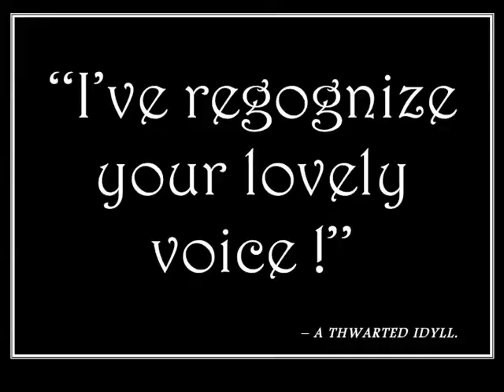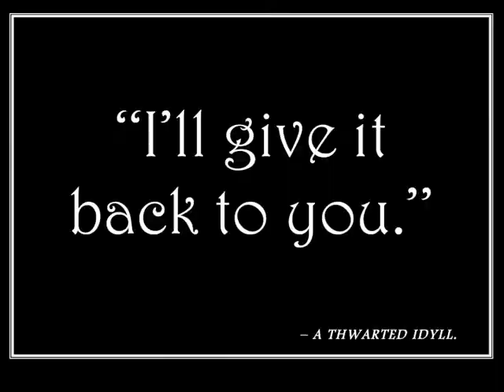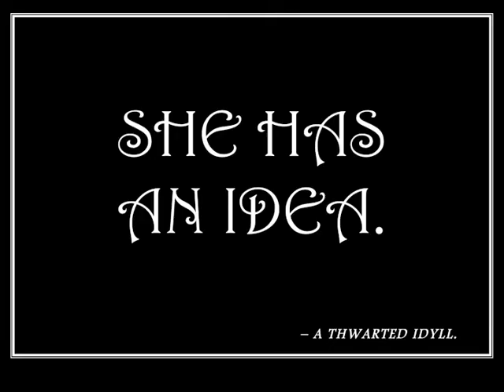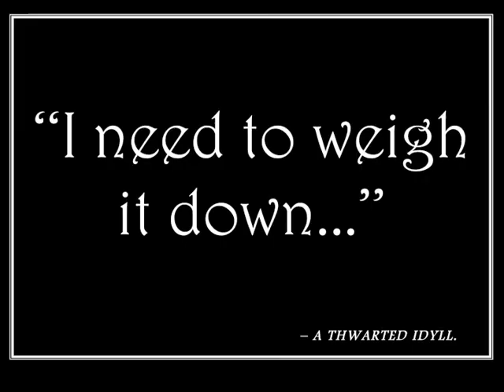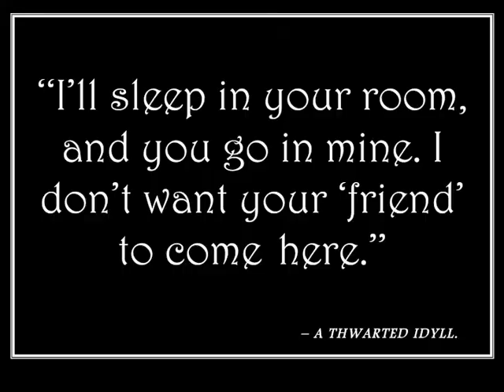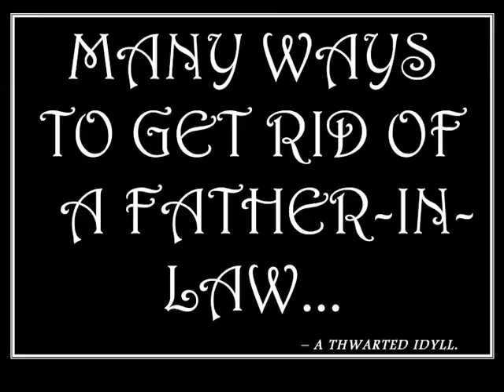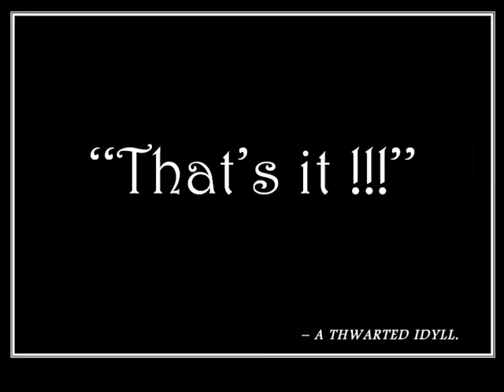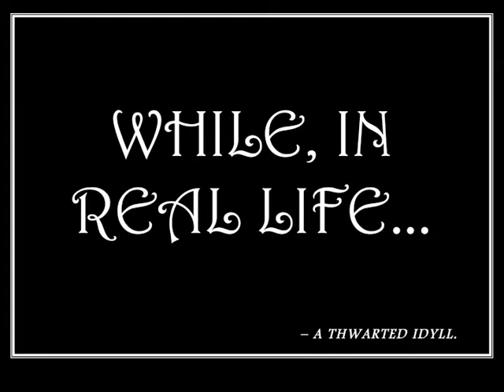A Thwarted Idyll (2020) with Al. Burnett [Slapstick/New Silent Movie]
Here's a silent comic movie from 2020 (?).
Dedicated to Chaplin fans and other Keaton's lovers.
Slapsticks fans will be thrilled!

Cast:
The man: me
The Woman: me
The Old Man: me
The Woman's Father: my own father.
Directed by: myself (I am versatile).